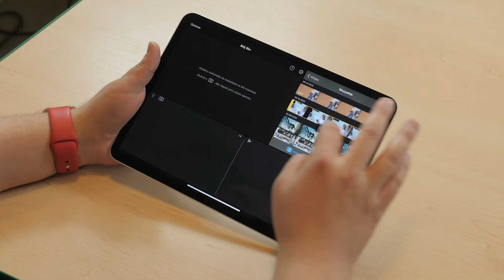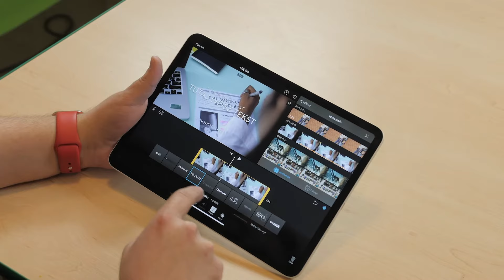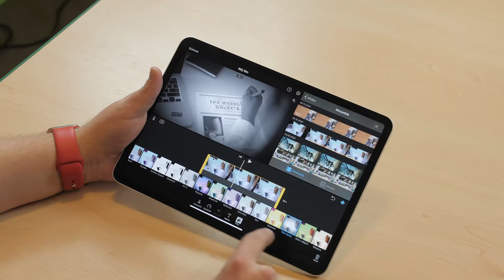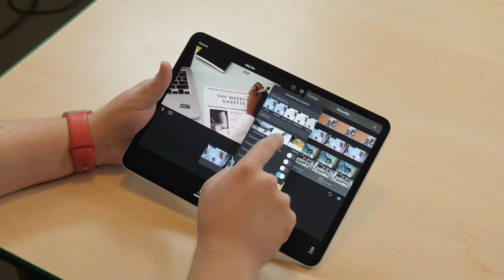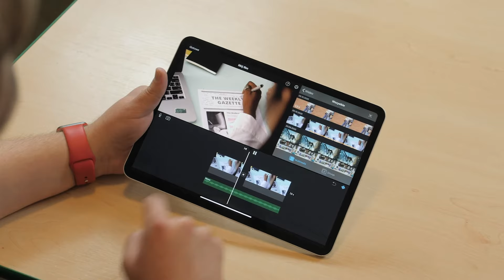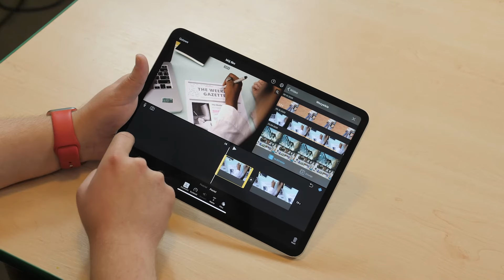StayCreative: Postprodukcja w iMovie - dźwięk, koloryzacja i przejścia